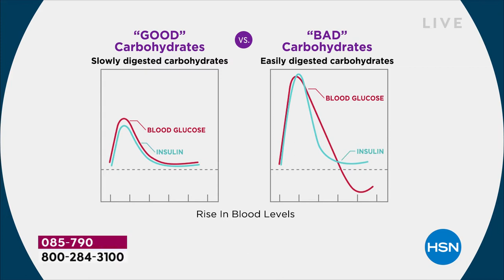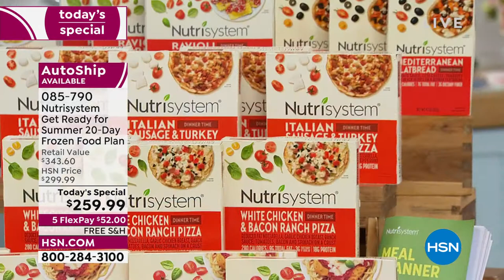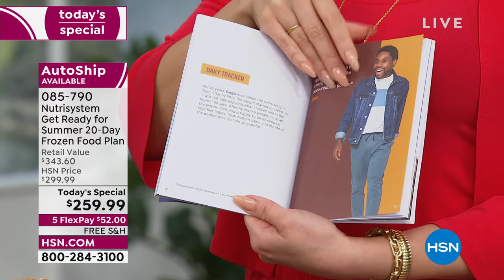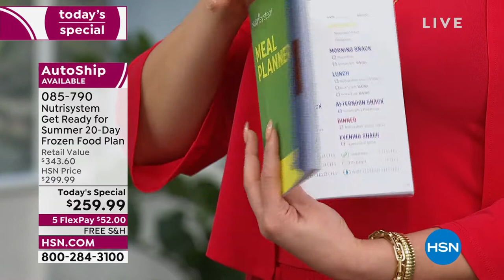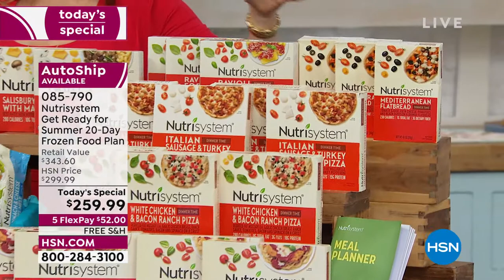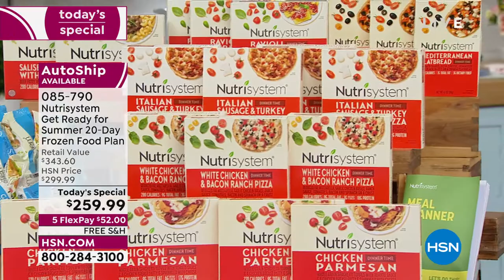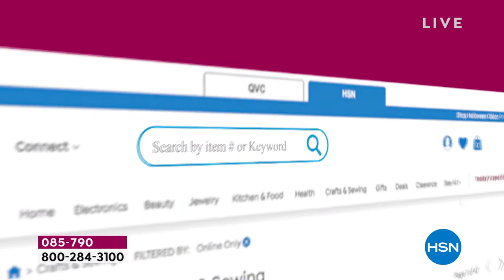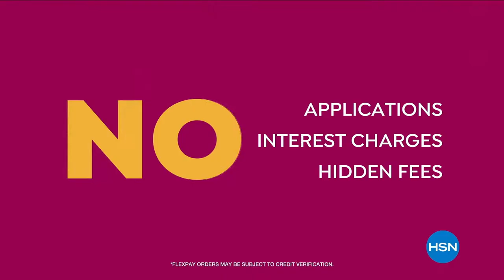HSN | Nutrisystem 04.12.2022 - 10 AM